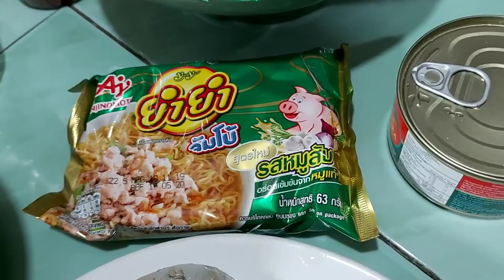เศรษฐียามยาก อร่อยยกนิ้ว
อาหารที่ทุกคนคุ้นลิ้น นำมาใส่เครื่องจัดเต็ม ทำทาน  ทำขายทุกคนชอบ